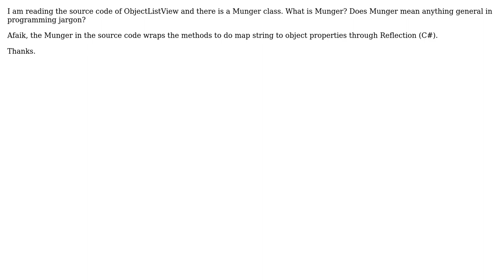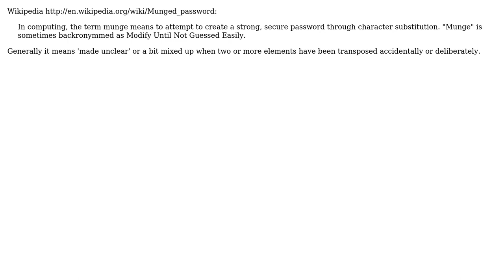Software Engineering: What is a Munger (3 Solutions!!)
Software Engineering: What is a Munger

With thanks & praise to God, and with thanks to the many people who have made this project possible! | Content (except music & images) licensed under CC BY-SA | Music | Images & others | With thanks to user Roger Attrill user Matthew King user James Anderson user Jake and the Stack Exchange Network Trademarks are property of their respective owners. You are responsible for your own actions.